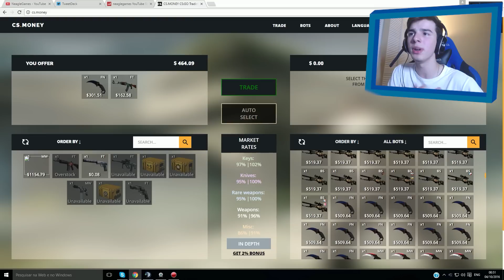CSGO - DISPUTA DE DRAGON LORES!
➤ Nosso Servidor de Minecraft

NGTEAM! BORA CHAPULETAR O LIKE!

Agradecemos por nos acompanhar! Não esqueça de se inscrever se for novo e até o próximo vídeo! Um beijo do Eagle e do Neox que amam vocês!